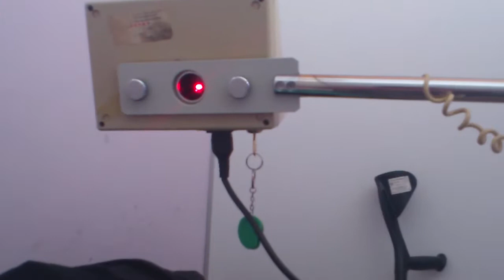Laser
Rehabilitacja laserem po zespoleniu blacha i srubami główki kości ramieniowej.